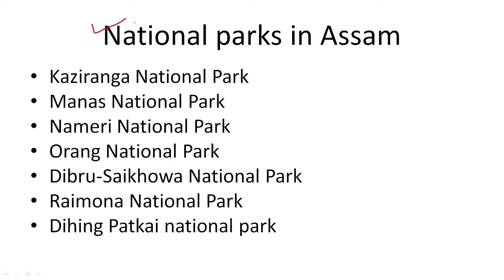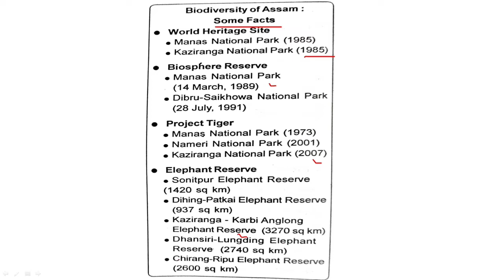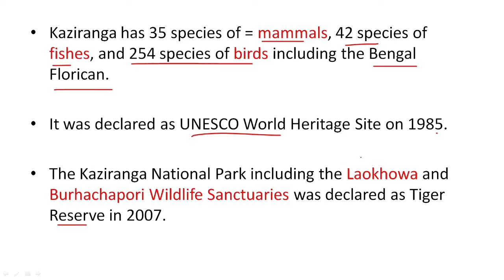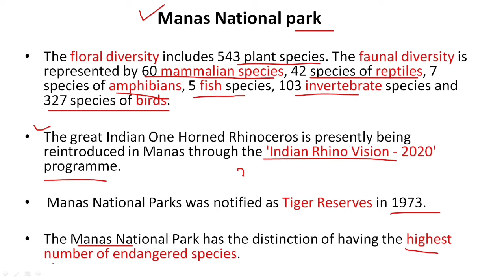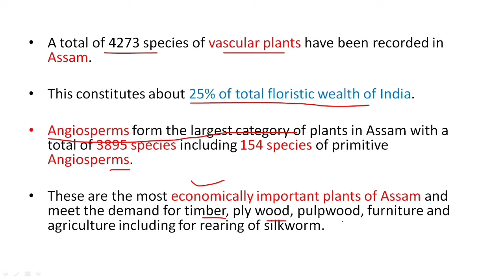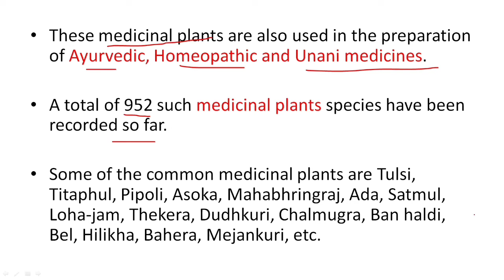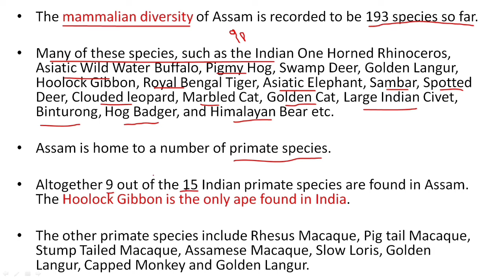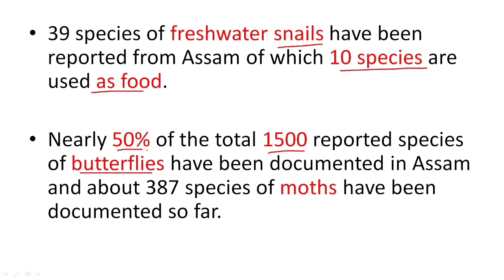Assam year book 2022 || Biodiversity of Assam || Chapter 2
This video is on Assam year book 2022 on its 2nd chapter biodiversity of Assam. This video is then second part of Assam year book 2022 series on this channel. And this chapter contains detailed discussion on National parks in assam, Wild life centuries in Assam,  biosphere reserves in Assam , Ramsar site in Assam and two of the world heritage site in Assam - Kaziranga and Manas national park. We have also discussed about the floral density, funnal density and medicine plants found in Assam. In biodiversity we have discussed about mammal species of assam , fish species of assam , orchid species of Assam , Commercial fishs of assam etc.

My booklist for Assam Direct Recruitment 2023
Assam GK
Assam GK ( Assamese )
Indian GK ( 45 )
Lucent GK
Lucent GK MCQ